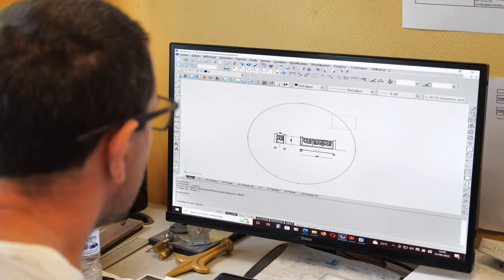MONIER FRERES : Serrurerie, métallerie, menuiseries métalliques à COUDES 63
L’entreprise MONIER FRÈRES est à vote service pour tous travaux de serrurerie, de métallerie et de ferronnerie d’art à Clermont-Ferrand et alentour.